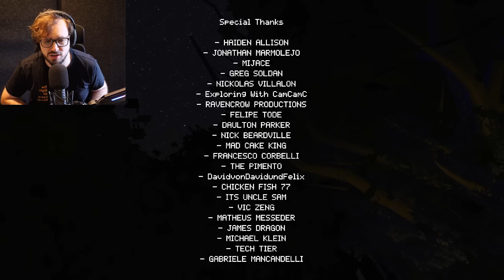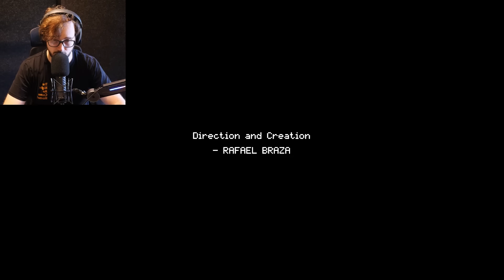Giovedi 12. (Non Venerdì 13...)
PoggoDoggo gioca a THURSDAY THE 12TH ossia un GIOCO HORROR veramente STUPIDO e STRANISSIMO ispirato a VENERDI 13 ma IL GIORNO PRIMA...VI RENDETE CONTO??? GIOVEDI 12...IO STO IMPAZZENDO! La FINE di questo VIDEO mi ha totalmente SPIAZZATO, voi NON AVETE IDEA! Direi che è FINITO abbastanza MALE ma non per ME MUHAHAHAHA Non andrò MAI più in CAMPEGGIO!

Tag Aggiuntivi: Thursday the 12th, Thursday the 12th horror, Thursday the 12th indie game, Thursday the 12th ita, Thursday the 12th poggodoggo, Thursday the 12th gameplay, momenti divertenti, poggodoggo, pongodongo, mrdomi, acquabagnata, drcat, lya, illyachin, Thursday the 12th pongodongo, Thursday the 12th gioco horror, giochi horror, horror reaction, poggodoggo jumpscare, jumpscares, spaventi divertenti, Thursday the 12th 616 games, Thursday the 12th horror game, giovedi 12, venerdi 13, jason, Jason Voorhees